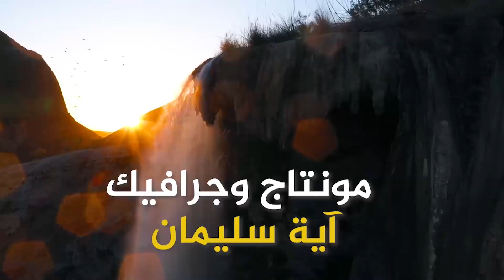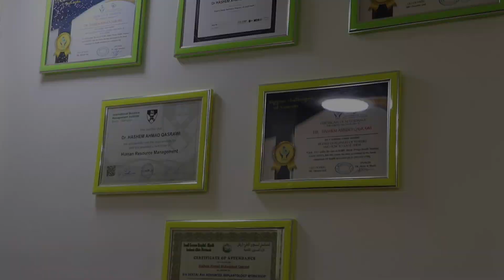الدكتور هاشم قصراوي _ طب وجراحة الفم والاسنان _ خطوات أردنية